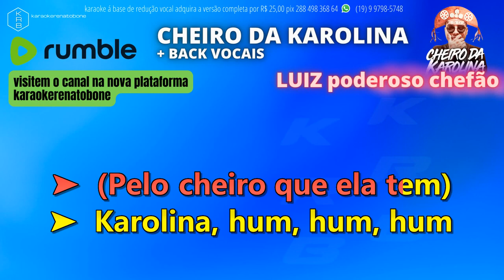CHEIRO DA KAROLINA + BACK VOCAIS LUIZ O PODEROSO CHEFÃO PLAYBACK DEMONSTRAÇÃO